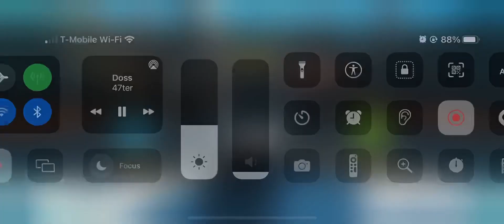very noobra very noobra curve